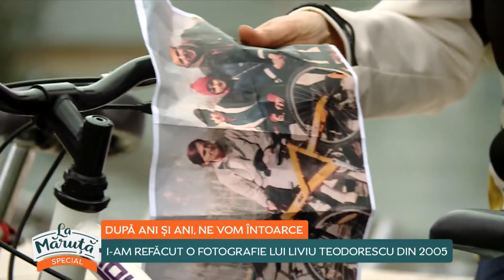🔞Liviu Teodorescu se uita mai des la filme pentru adulti decat fratele lui!